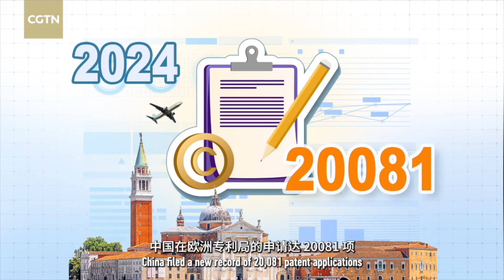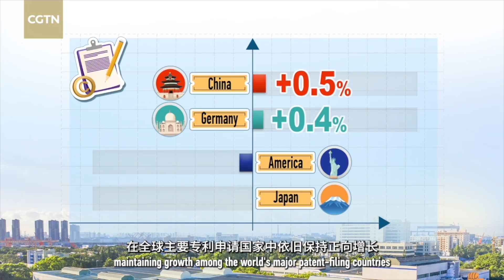A new driver of connectivity: China and the EU explore frontiers of innovation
China and the EU are deepening tech cooperation across cutting-edge fields like lithium batteries, 6G, and autonomous driving. With China becoming the EU's top source of high-tech imports and with patent activity on the rise, the two sides are building a dynamic innovation ecosystem together. Watch the video to see how technology is bridging the gap between China and Europe!